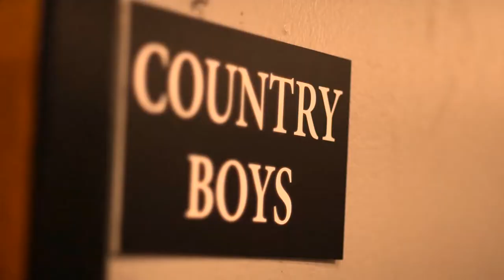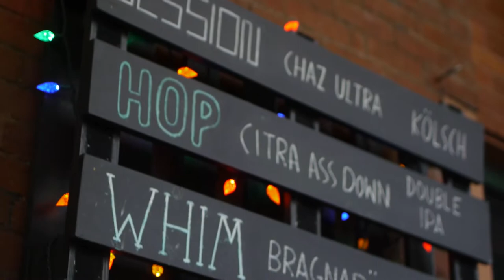Best Breweries in Kentucky as Featured on the Downstream TV Series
Kentucky's Best Breweries as Featured on the Downstream TV Series
Breweries in Kentucky shown in this video list includes

Content:
0:00 Open
0:29 Lemons Mill- Harrodsburg, KY
0:47 Country Boy Brewing- Lexington, KY
1:08 Against the Grain Brewery- Louisville, KY
1:36 Apocalypse Brew Works- Louisville, KY
1:52 Kentucky Craft Bash- Louisville, KY